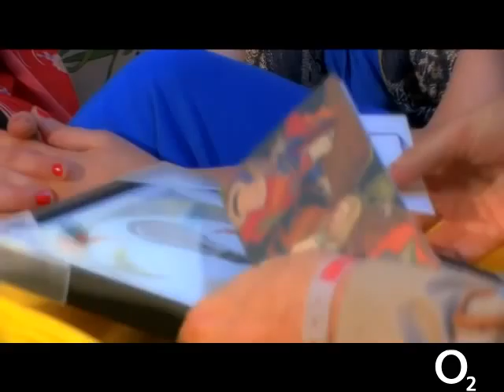jamie lidell on electric picnic tv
henrietta thomas and natalie winterlich welcome long lost cousin jamie lidell to tea at their summer residence in stradbally co. laois during the electric picnic.

credits: camera: myles claffey and denice woods sound: tiffany holder set by natalie winterlich and henrietta thomas grading and compression by myles claffey compression and post production by david costello directed by donal scannell produced by jimmy costello and susan scannell electric picnic is a pod concerts/aiken promotions event electricpicnictv 2007 is a pod concerts/grasp/scanarama production funded by O2 thanks to john reynolds, clare byrne and siobhan o'dowd at pod concerts damian devaney, colm codd, tanya townsend and joanne donnlean at O2.